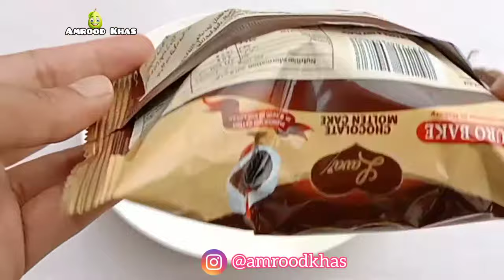Chocolate Molten Cake Review|Trying Pakistani Snacks|Chocolate Lava Cake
It's chocolate molten cake by Euro Bake.Its price is Rs.220/-

What is the difference between lava cake and molten cake?
There is a difference between a lava cake and molten chocolate cakes. lava cakes marry the best parts of a chocolate cake and a soufflé. ... Chocolate fondants(molten) on the other hand are slightly different, as they require less flour but more chocolate and butter.